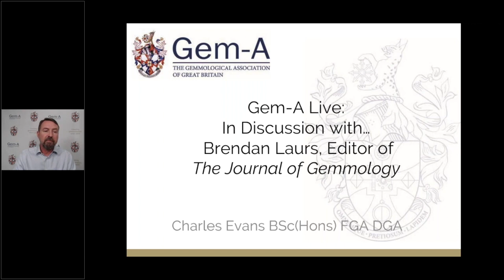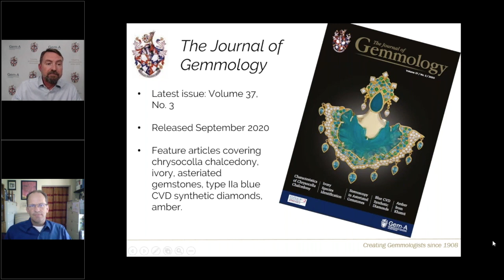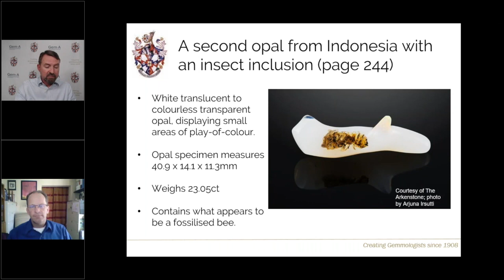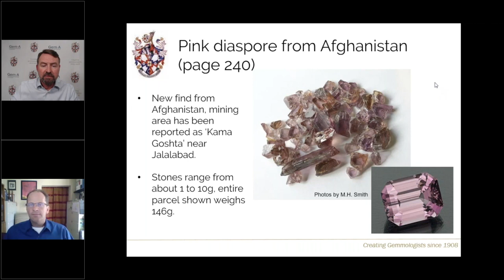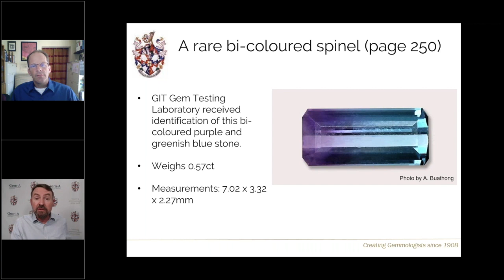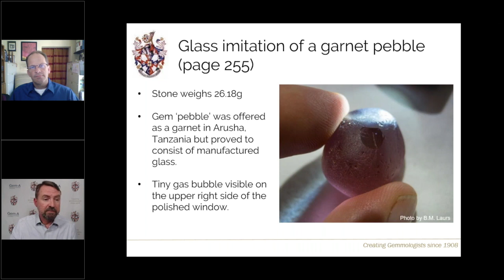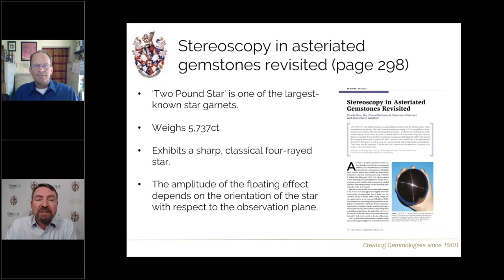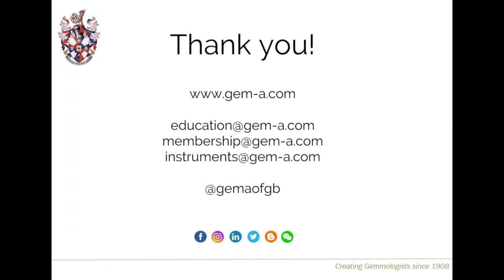Gem-A Live: In Discussion with Brendan Laurs, Volume 37, No.3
This session of Gem-A Live saw Charles Evans go behind the scenes at The Journal of Gemmology, with Editor-in-Chief, Brendan Laurs. We spoke to Brendan about the latest issue of the Journal of Gemmology, Volume 37, No.3, and heard his thoughts on the following:

- What's on the Cover, Chrysocolla Chalcedony
- Gem Note, 'A Second Opal from Indonesia with an Insect Inclusion'
- Gem Note, ‘Aquamarine Crystal with Enhydro Inclusion from Brazil’
- Gem Note, ‘Pink Diaspore from Afghanistan’
- Gem Note, ‘Bi-Coloured Spinel’
- Gem Note, ‘Glass Imitation of a Garnet Pebble'
- The Feature Article, 'Stereoscopy in Asteriated Gemstones Revisted'

This webinar was created as part of a series of webinars by Gem-A, known as Gem-A Live.